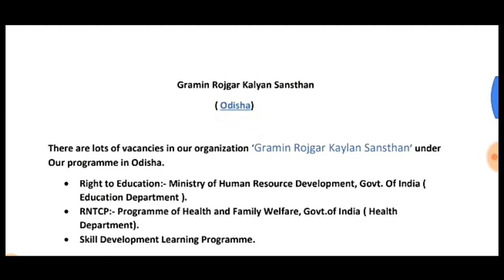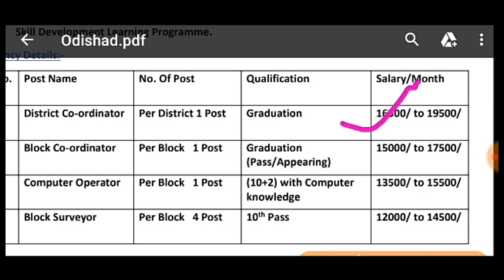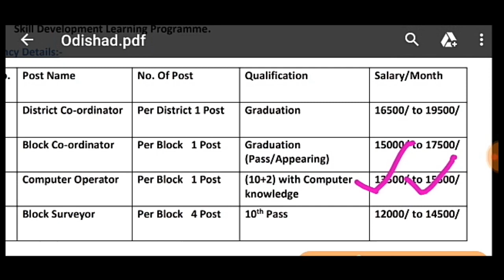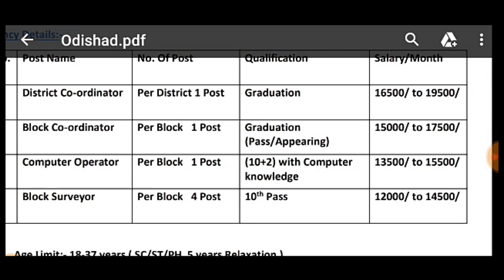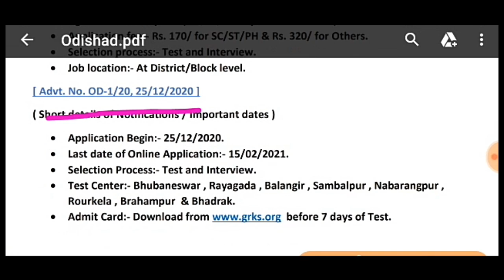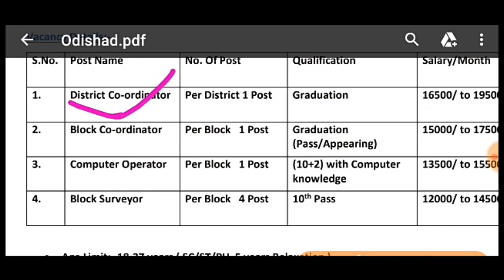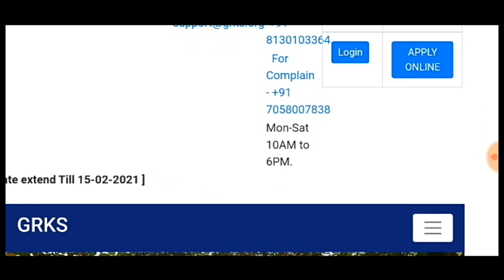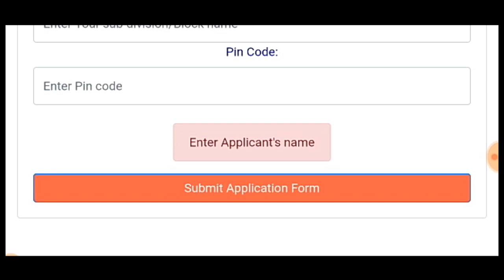Gramin Rozgar Kalyan Sansthan Recruitment | Block level job | Odisha New Job - Odia JobWaLa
Gramin Rozgar Kalyan Sansthan Recruitment || Government Job - Odia Lesson || ଓଡ଼ିଶାର ସମସ୍ତେ ଆବେଦନ କରିପାରିବେ

What's Apps Group
1.

Video Related Quiry :-
gramin rojgar kalyan sansthan vacancy
gramin rojgar kalyan sansthan syllabus
gramin rojgar kalyan sansthan odisha
gramin rojgar kalyan sansthan Recruitment 2021
Odisha Latest job
Govt job
Odisha 10th pass jobs
odisha 10th pass govt job 2021
odisha block level job recruitment 2021
block coordinator job
block coordinator jobs in odisha
Gramin rojgar kalyan sansthan Online

Odia Lesson
Odialesson
ODIA LESSON
odia lesson
About Social Media Also Following Me:-(aks me):-
3. Facebook Me.